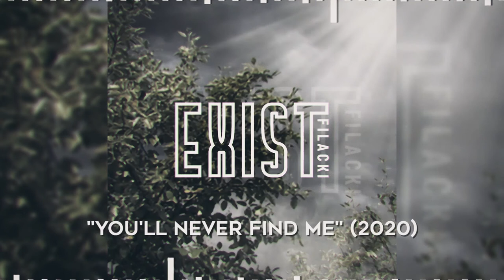Filacki - Exist (Album Release) [2021]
"Exist" in all digital stores!
Credits:
Music, mixing & mastering, video - Filacki
Cover - LiveScorp
0:00 | Endless Suffering
1:27 | I Can't
4:23 | Fallen Angel
7:40 | Drowned
11:26 | From Me To You
15:42 | You'll Never Find Me
17:19 | Bad Future (feat. Lenpaca & Rennile)
20:37 | Rebel (feat. Rennile)
24:20 | After All
26:51 | Exhale
ABOUT Filacki

Filacki is a producer who makes different electronic & ambient music based on games, cartoons & fictions!